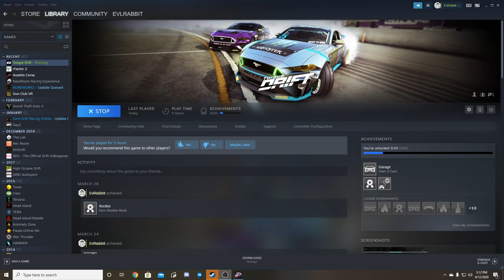Torque Drift PC Formula Drift Challenges!!! I really need to work on my controller drifting LOL